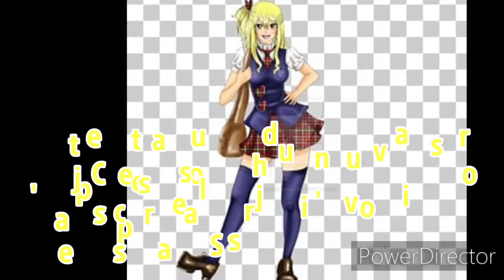Je suis blonde ép 1 fairy tail